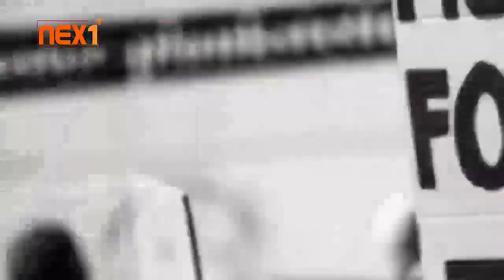در حمله ابراهیم رئیسی در اوگاندا چه گذشت و در آرایشگاه های زنانه در افغانستان چه می گذرد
کانال نکس وان پلس یک رسانه خبری، انتقادی، تحلیلی ست که قصد دارد جریان ها و معضلات جامعه ی امروز را نشان بدهد و با ایجاد سؤال راهی به سمت ریشه یابی مشکلات باز کند. پس با ما همراه باشید و برای حمایتمان نکس وان پلس را سابسکرایب کنید و همچنین ویدیو ها را لایک و شیر نمایید و حتی با دوستان هم شریک سازید..
در صورت استفاده مجدد ویدیو کپی رایت استریک زده خواهد شد * If the video is reused, it will be copyrighted